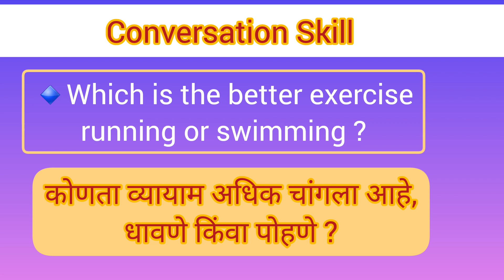Speaking skill|Conversation skills part _ II | संभाषण कौशल्य | Samiksha Coaching Classes